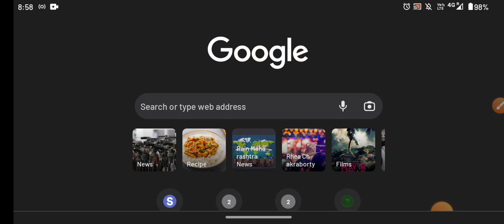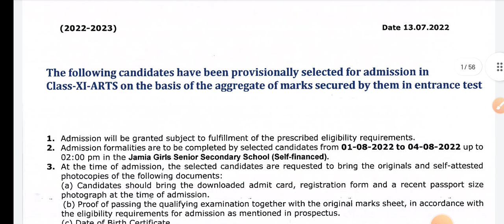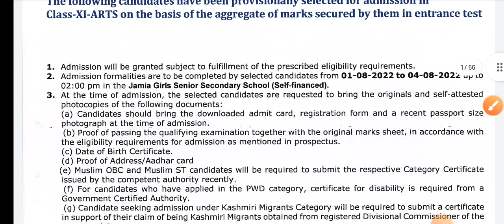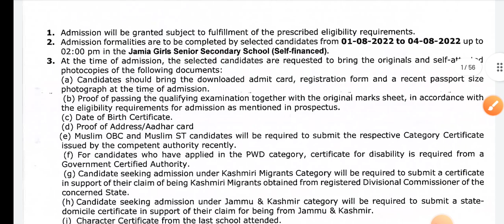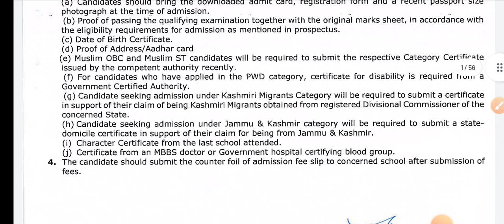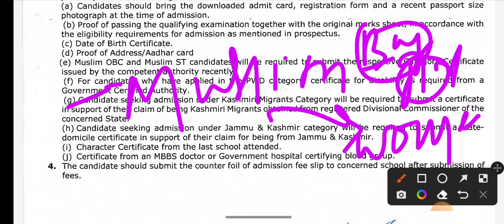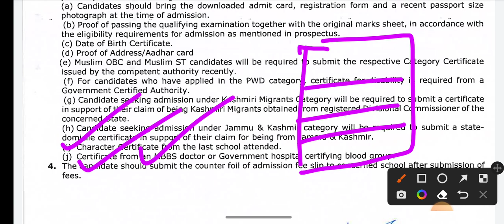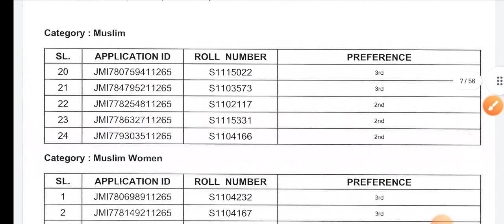😀Jamia School Admission process 2022 Jamia school admission 6th 9th 11th 2022 किस तरह admission 🤔